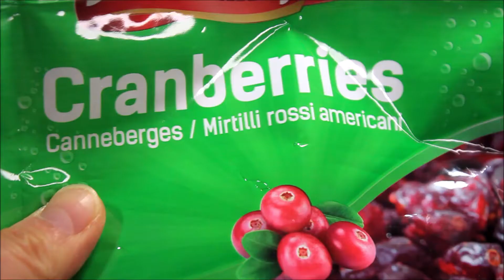How to make Mascarpone Pound Cake with Dried Cranberries 【クランベリーマスカルポーネパウンド】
It's rich dough with mascarpone that Cranberries matches perfect!!
Recommended serving it on the next day. It's moist and better taste.
Keep it in wrap well to avoid that dough gets dry.

Cooking/Baking tutorial of
【How to make Mascarpone Pound Cake with Dried Cranberries 】
 - Japanese Homemade Food Recipes - 【クランベリーマスカルポーネパウンド】

Ingredients
●100g mascarpone
●30g buter
●50g sugar
●1 egg
●150g flour
●5g baking powder
●50g yogurt